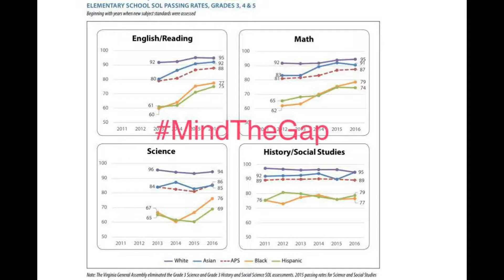Range Walk: Don't Just Talk the Talk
U BET YOUR LIFE?

If havoc struck in Arlington, Virginia​, an affluent suburb of our nation's capital, are you ready?  Are your kids ready?  Let's make Arlington safe, again!

# Honest